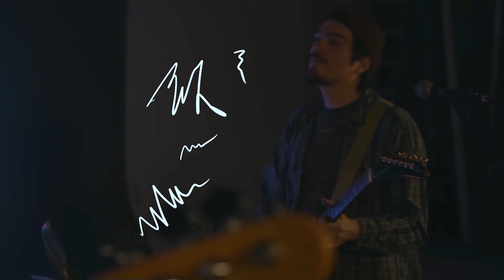Not For Nothing - Fime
Second single off the upcoming full length “Sweeter Memory”  out on July 1st though Forged Artifacts.

Engineered/ Mixed/ produced by Melina Duterte at EMA studios

Mastered by Andrew Oswald at Paradise Records

Video credits

Filmed by Jason Hanan at Pro Audio LA

Edited by Beto Brakmo

Staring -
Beto Brakmo
Maxine Garcia
Eric Promani
Scott “Jeb” Leahy